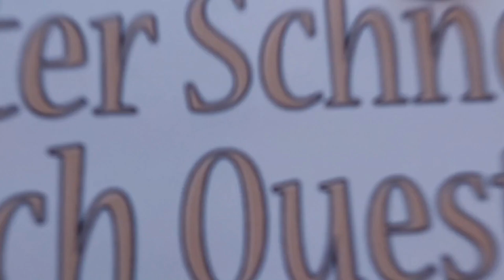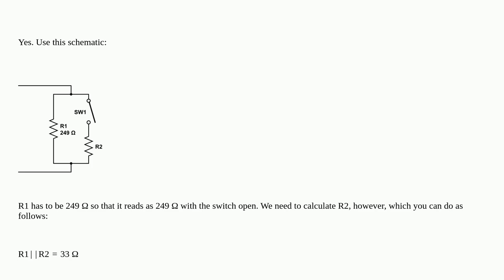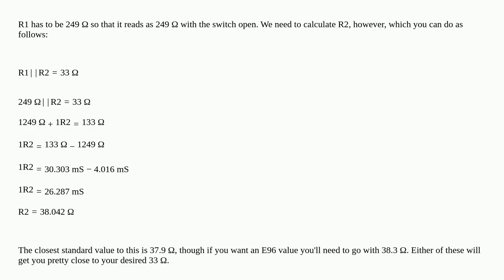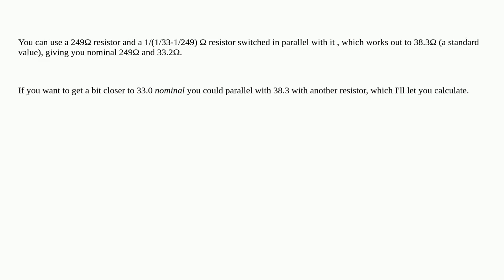Electronics: Resistor switch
Resistor switch

A special thanks goes out to the community

  switches resistors